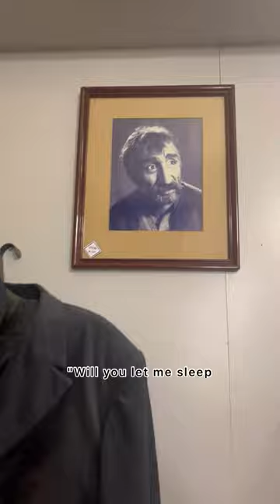Mher Mkrtchyan (Frunzik)